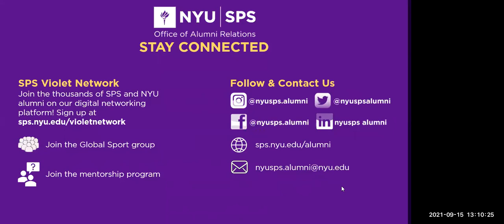Matthew Gaeta '17 & Rene Rismondo '18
Matthew Gaeta '17 is the CEO and Major League Baseball Players Association (MLBPA) Certified Agent of Gaeta Sports Management (GSM).  At the age of 21, he became one of the youngest individuals to ever pass the MLBPA Agent Certification Exam. Today, Matthew is the sole agent of over 80 professional baseball players — having negotiated their contracts at the Major, Minor, and International levels.

René Rismondo '18 is the Sr. Coordinator of Player Operations at the Major League Baseball Players Association (MLBPA), where she is a part of the International and Domestic Player Operations Department, which oversees International Entry, International Play, Special & Domestic Events, All-Star, Joint Programs and Initiatives (with MLB), Player Programs as well as Player Communication.

Both Tisch Institute for Global Sport alumni discussed how they leveraged their time at SPS to propel them into the baseball industry - with Matt signing his first client in his dorm room!